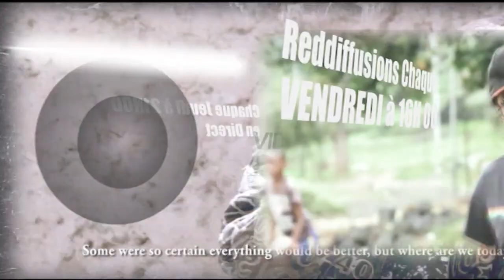Émission Vidéo 45 du 25 Aout 2022 donne une plage à Kisangani et Lubumbashi